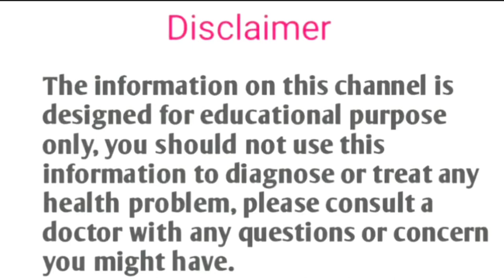History use of paracetamo in Nepali l !सिटामोल औषधिको इतिहास प्रभावकारीता खाने तरिका असरहरू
कहानी पेरिसेटामोल की | History Of Paracetamol 🔥 Paracetamol Uses, Doses And Side Effectshistory of paranormal,
history of ghost band,
history of ghost spider,
history of ghost recon,
history of ghost rider,
history of simon ghost riley,
history of real ghost,
story of real paranormal activities,
history of ghost riley,
history of space ghost,
history of ghost stories anime,
history of nomad ghost recon,
history paranormal sightings terrify alaskans,
history of the ghost star wars,
history of ghost of tsushima,
history of the ghost rider,
history of ghost trick,
history of ghost town,
history of ghost the band,
history of ghost pepper,
history of ghost month,
history of ghost cod,
history of ghost fashion,
history of calico ghost town,
history of every ghost rider,
ghostface history,
history of hungry ghost festival,
history of famagusta ghost town,
history of ghost from cod,
history of ghost festival,
history of ghost and goblins,
history of ghost modern warfare,
the history of halloween the paranormal scholar,
history of ghost in tamil,
history of ghost in telugu,
history of ghost in malayalam,
history of india ghost,
history of ghost in cod,
history latinoamerica paranormal,
history of the ghost train
paracetamol tablets,
paracetamol tablets ip 500mg,
rx ibuprofen and paracetamol tablets ip,
paracetamol tablet safe in pregnancy,
paracetamol tablet side effects in tamil,
paracetamol tablet song,
paracetamol tablets side effects in malayalam,
paracetamol tablets side effects,
paracetamol tablets side effects in hindi,
r nimesulide and paracetamol tablets,
rx paracetamol tablets ip 500mg,
regamol paracetamol tablets uses,
rx aceclofenac & paracetamol tablets,
paracetamol tablet legi song,
rx nimesulide and paracetamol tablets,
rx diclofenac sodium and paracetamol tablets,
paracetamol extended release tablets 650 mg in malayalam,
paracetamol extended release tablets 650 mg in telugu,
paracetamol sustained release tablets 1000 mg uses in telugu,